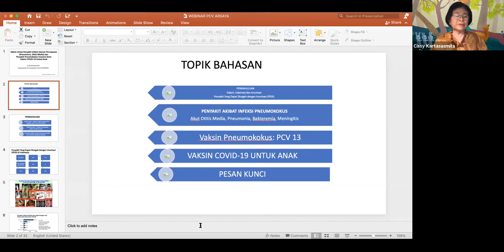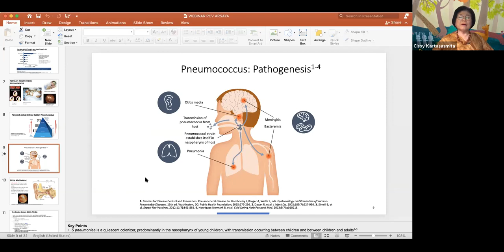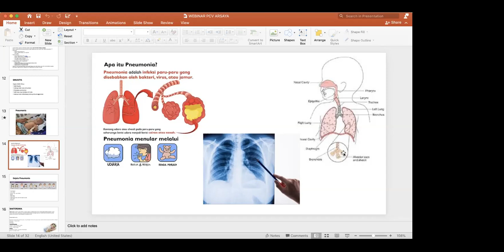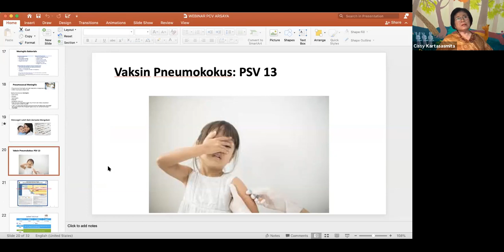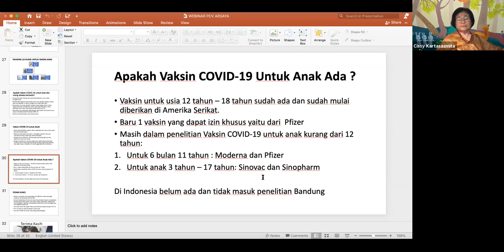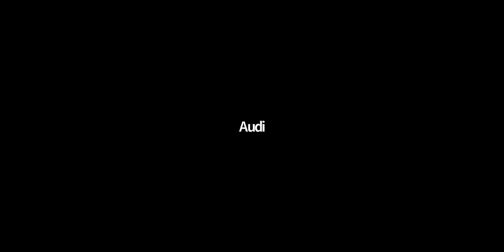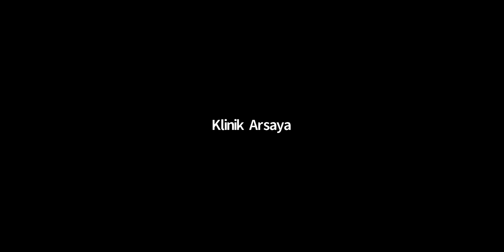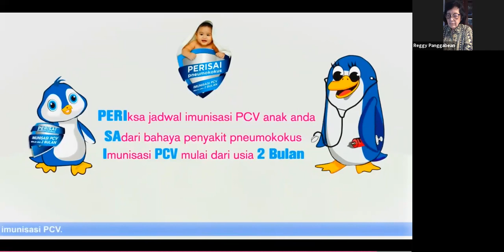Webinar 9 Prof. dr. Cissy - Pengantar vaksin COVID-19 untuk anak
Hari : Minggu, 20 Juni 2021
Jam : 15.00 - Selesai
Topik : Mengenal manfaat vaksin untuk pencegahan infeksi saluran pernapasan (Pneumonia, Otitis) dan infeksi Pneumokokus invasi serta vaksin COVID-19 untuk anak
Narasumber : Prof. dr. Cissy, Msc, PhD, Sp.A(K)
Didukung oleh : Pfizer dan Modern Mom Bdg

Penyelenggara :
Klinik Utama Arsaya
Pusat pelayanan khusus kesehatan anak di Kota Bandung
"Layanan kesehatan anak semua ada disini"
- Konsultasi dokter spesialis anak
- Telekonsultasi dan Telemedicine ready
- Vaksinasi anak
- Layanan dokter spesialis gigi anak
- Layanan tindik dan khitan/sunat anak
- Layanan tumbuh kembang anak
- Laboratorium dan Farmasi terintegrasi

Alamat:
Jl. Ciumbuleuit No. 109, Kota Bandung
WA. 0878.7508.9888